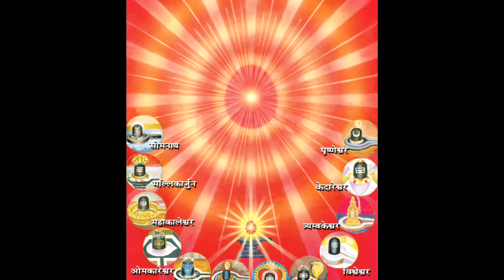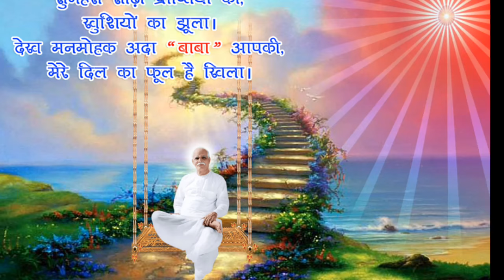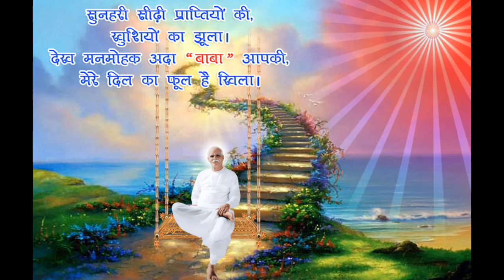Aap drishti yuhi dete raho.shiv baba song.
yog k geet
do share the video with everyone